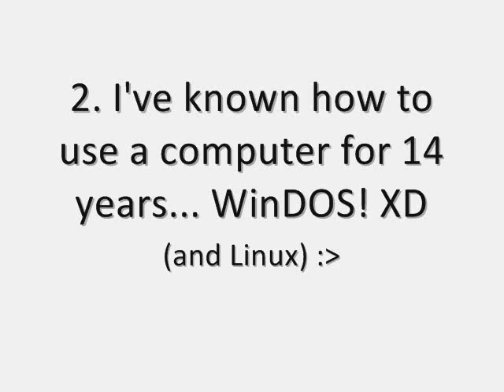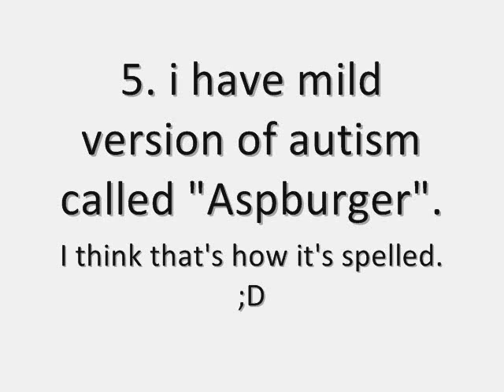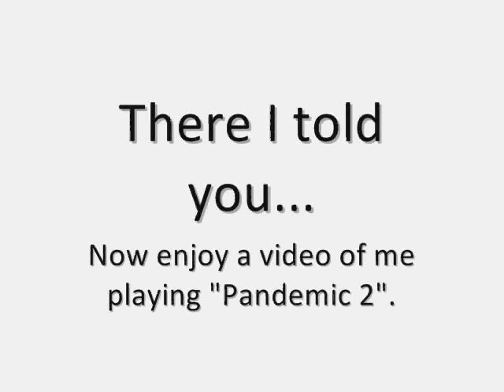I Got Tagged! :D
Yes I did and I have a few surprising things to tell u.